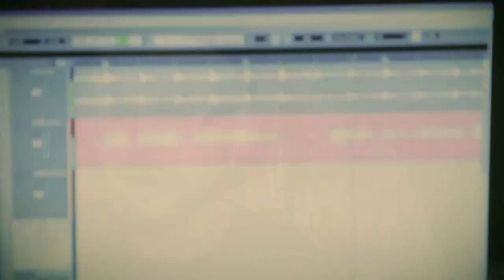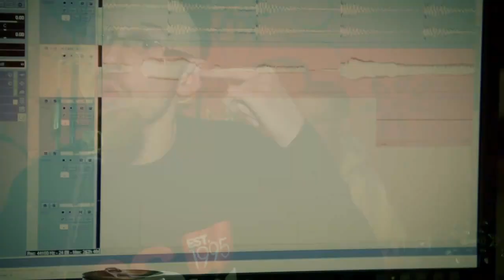Mixtura - Nie mów nic (Griz­zu­lah i Akvi­zy­tor)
Wersja akustyczna utworu który z pewnością będziecie mogli usłyszeć na koncercie. W ro­lach głów­nych: Griz­zu­lah i Akvi­zy­tor. W po­zo­sta­łych ro­lach: Mi­kro­fon i Gi­ta­ra.